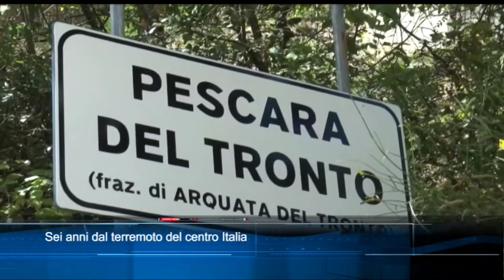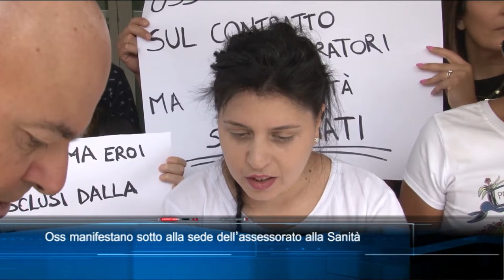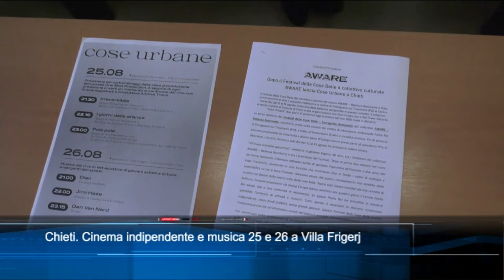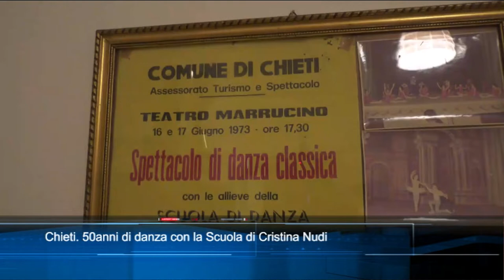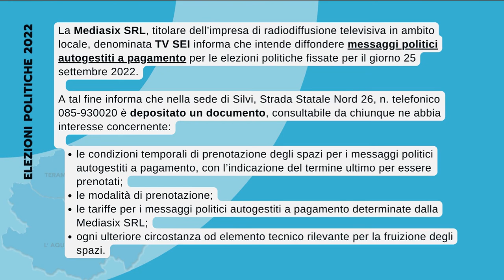TgSei edizione delle 14 di mercoledì 24 agosto 2022